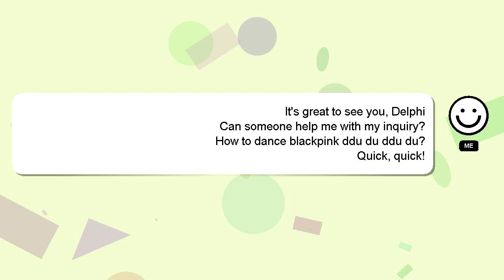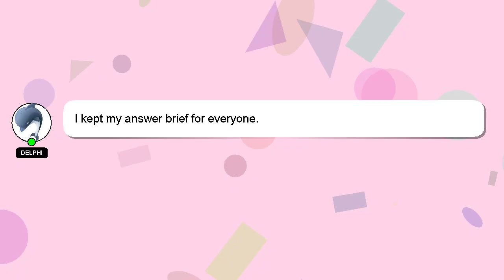How to dance blackpink ddu du ddu du?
An introduction to myself in a few words, Hello, I am Delphi. I am here to assist you in getting the answers you need. - How to dance blackpink ddu du ddu du?

I will express my appreciation for your answer by 'hearting' it.

*1 What we are experimenting :*